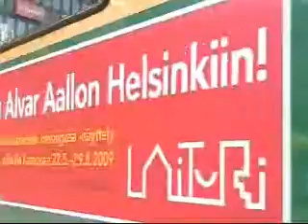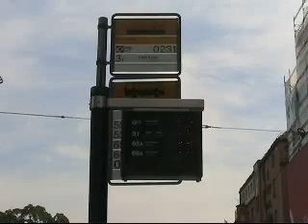Helsinki New Tramway Sections And Routes. Новые участки и маршруты трамвая Хельсинки. 08.2009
Открытая летом 2009 трамваяная линия (трамвайно-автобусная полоса) Simonkatu - Annankatu - Kamppi (пересадочный узел) - Fredrikinkatu, маршрут 3Т. Автобусно-трамвайная полоса с совмещёнными остановками. Движение на узле Mannerheimintie/Simonkatu. Организация трамвайной полосы и остановок старого участка на Runeberginkatu. Новый участок со сплетением путей на Simonkatu. Рыночная площадь и Laivasillankatu; смена маршрутного указателя 3Т/3В на перегоне во время движения трамвая.